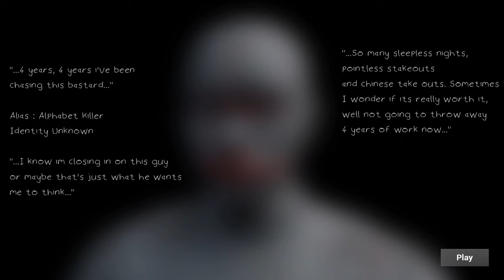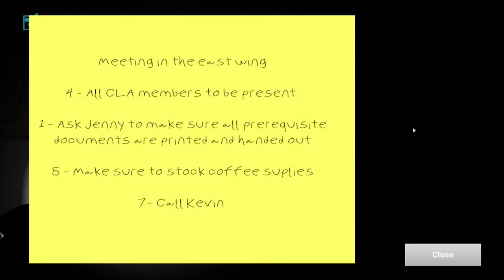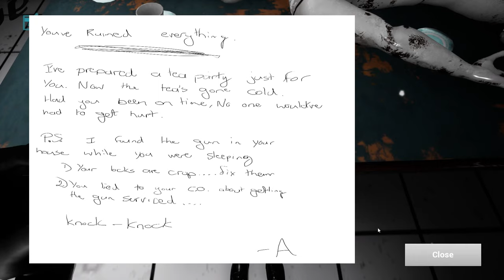M is For Murder: Murderous Mannequins Hunt You as You Hunt a Killer in this Tense Little Horror Game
M is For Murder - Hunt a Serial Killer in a Hospital Full of Freaky Mannequins in this Tense Horror FPS Game